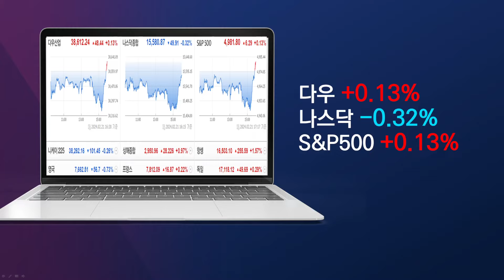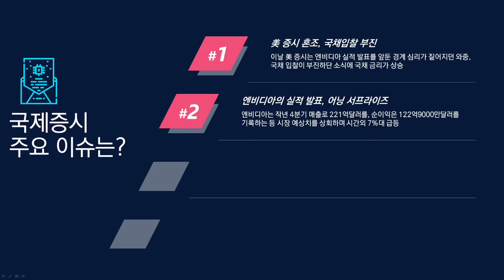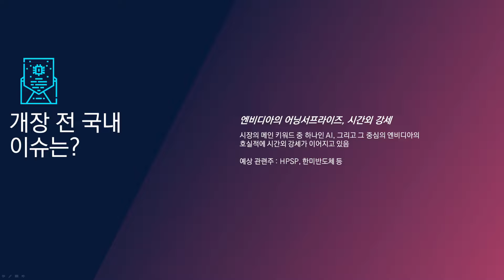[아침시황] 엔비디아, 시간외 급등. 실적과 컨콜, 주요 내용은?